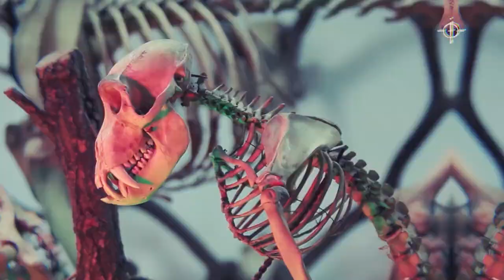Злетки, чи варто їх рятувати? Не крадіть чужих дітей! Що робити, якщо знайшли пташеня?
Чи варто рятувати пташенят? Які труднощі можуть виникнути та що потрібно знати?

00:00 Вступ
00:25 весняний FB
00:59 чому не варто рятувати пташенят?
01:20 як відрізнити пораного птаха від пташеняти?
02:20 ще раз, чому не варто рятувати пташенят?
02:40 не турбуйте птахів!
03:00 що робити, якщо поруч кіт?
04:50 що робити, якщо птах поранений?
06:10 пташеня боривітра
07:02 подяка спонсорам проєкта, а також важлива інформація стосовно патреону - ми переходимо на іншу платформу донатів!
07:50 титри
✨Слідкуйте за нами:
 ✔️Станьте нашою пташкою🐦:
  😊Дякуємо за підтримку. Ви - чудові.